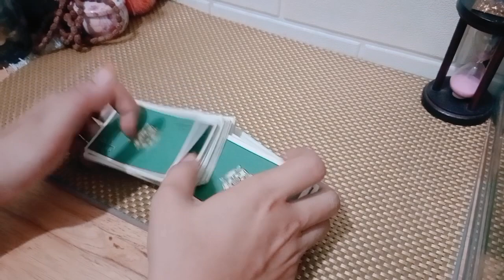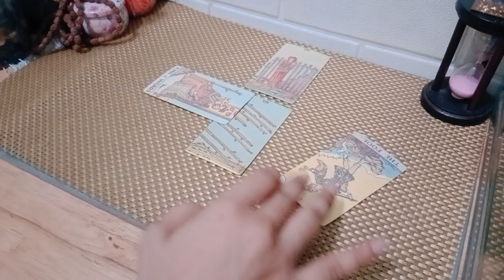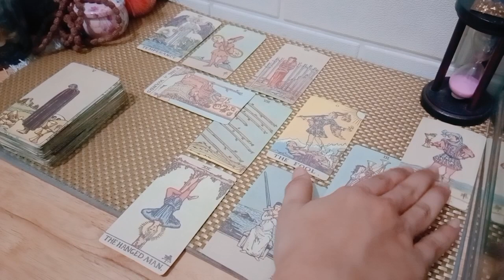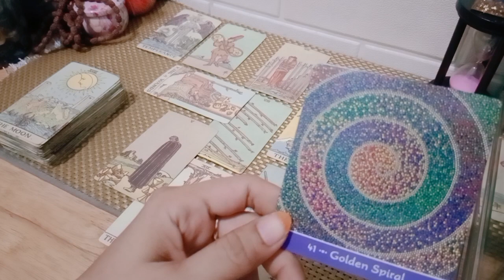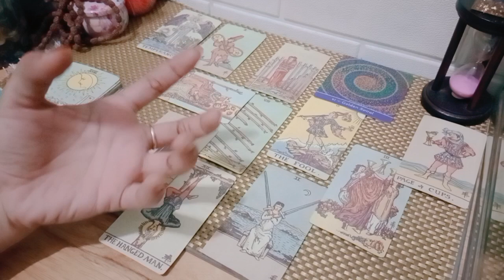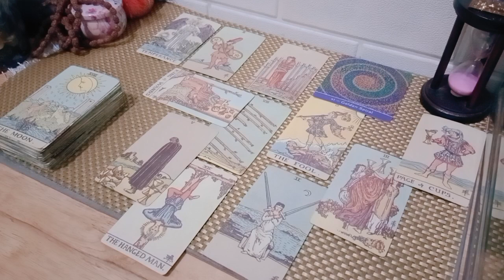Sagitarius Full Moon Edition September 🦋 Memulihkan dan memperbaiki komitmen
1. astrosage (vedic india)
2. cafeastrology (western)

💎Bersifat general/umum

List PR
Level 1 : 250k ( Single, Hasil Vidio Proses Max 3 hari )
Level 2 : 350k ( Couple, Hasil Vidio Proses Max 3 hari )
Level 3 : 500k ( Call/Vidio Call/Voice Note 30 Menit ) *Flexible